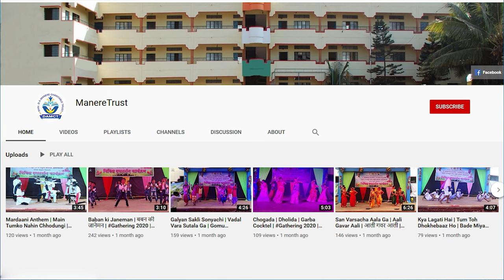मराठी राजभाषा दिनानिमित्त भाषण | Marathi Rajbhasha Din Speech by Rudra Dongare | 2024